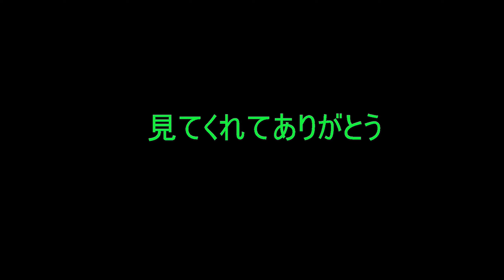REVIEW MIZUNO FORTIUS 10 POWER SPECIAL EDITION SERI JP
Video ini menjelaskan tentang mizuno fortius 10 power special edition
buat yang mau pesan raket jepang silahkan follow IG @yukmarichannel dan langsung DM saja